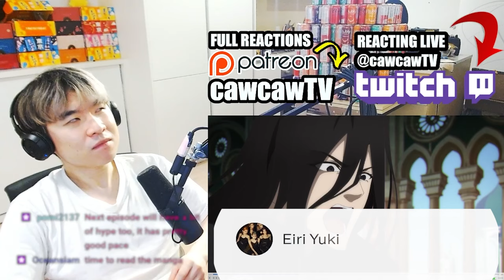WILL vs EDWARD - PEAK Wistoria